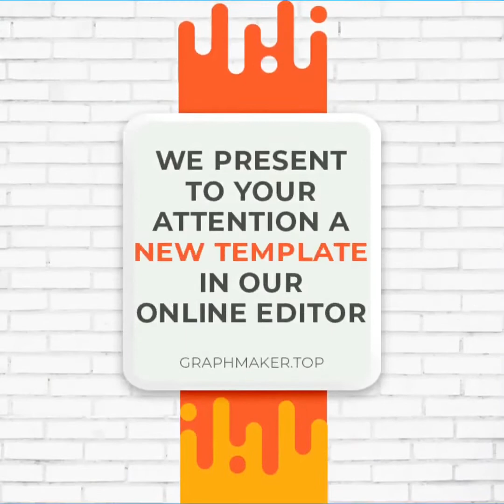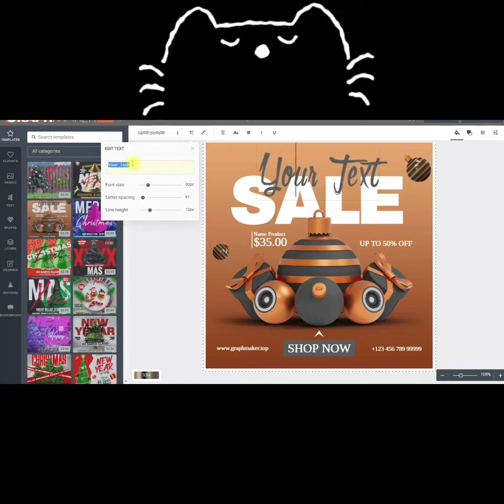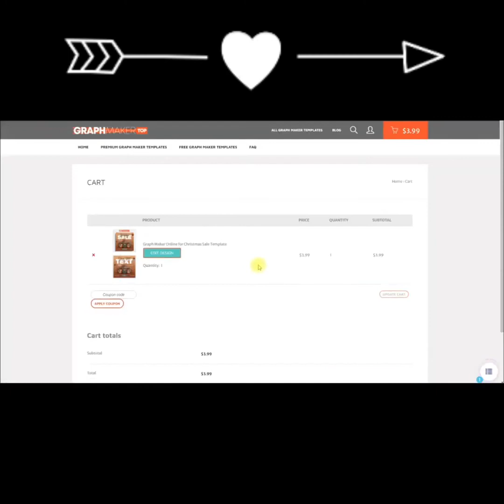Nachos Online Template